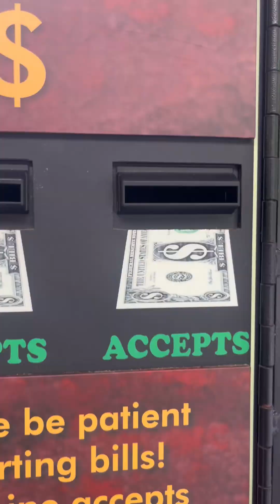Come with me to The bronx zoo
If you are ever in the Bronx make sure to check out the Bronx zoo especially on Wednesday because it's free the activity's that me and my friends payed $18 for all the activities that are in this video I recommend it especially if you have kids or even for yourself